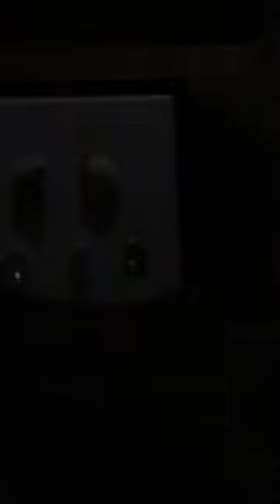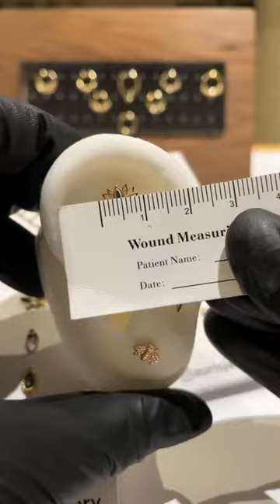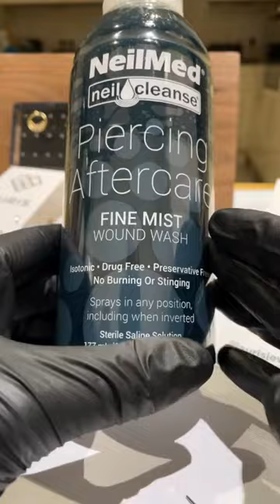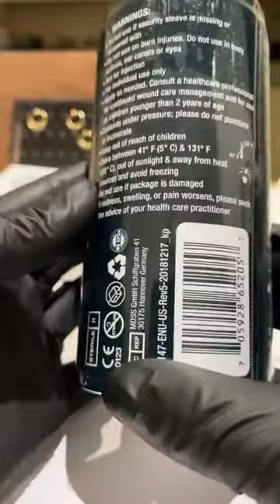14ct 18ct Solid Gold Ear Body Piercing Jewellery displays from Auris, Anatometal and Junipurr.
Featured Body Jewellery

An in depth live video demonstration on the best 14ct and 18ct Gold solid gold body piercing jewellery brands available.

Emma, business owner and Body Piercer at Isha Body Jewellery is an approved UK stockist of fine jewellery from Anatometal, Auris and Junipurr. She talks about styles, suitable placement, fitting and some causes of piercing issues.

All jewellery showcased is approved by the Association of Piercing Professionals for safe implant in a fresh piercing at Isha Studio, Dorchester, Dorset, UK.